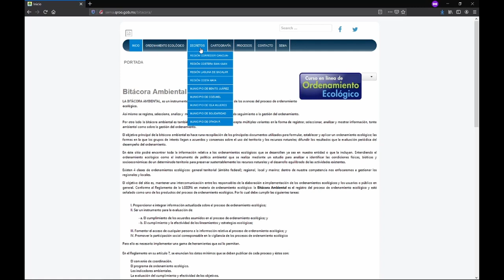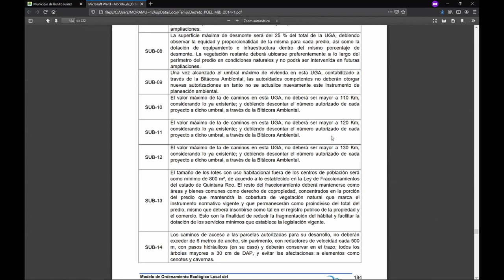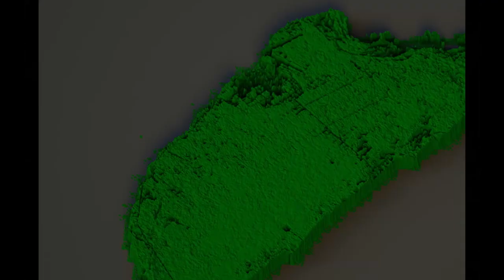Descargar Ordenamientos Ecológicos de Quintana Roo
Descargar los ordenamientos ecológicos de Quintana Roo